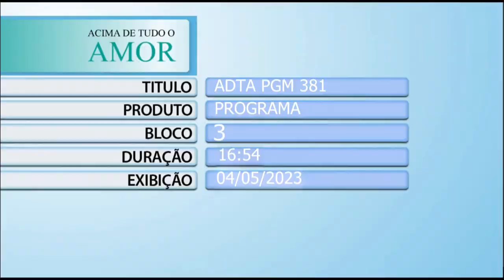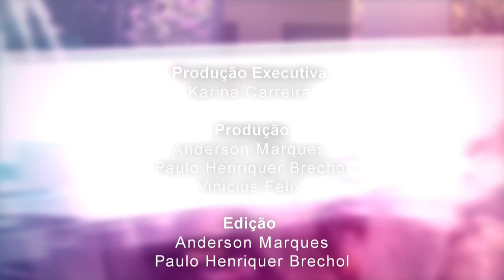Acima de Tudo o Amor – Lançamento 3º Rodeio Pela Vida – 04/06/2023 (Bloco 3)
Este 'Acima de Tudo o Amor' traz todos os detalhes dos preparativos para a 3ª edição do Rodeio Pela Vida 🤠, que acontece entre os dias 7 e 11 de junho, na cidade de Barretos (SP). O evento, que tem a renda totalmente revertida em prol ao Hospital de Amor ❤️, contará com grandes nomes da música sertaneja e o que há de melhor para os amantes de rodeio em touro e cavalo. 🐂🐎

Durante o programa, o presidente do HA, Henrique Prata, conversou com alguns voluntários desta edição e mostrou uma prévia de como será o almoço de encerramento do evento. 👉 Você vai conferir também a entrevista com membros da comissão organizadora sobre toda a programação artística e de rodeio, 🥹 além de se emocionar com um bate-papo especial com a Rainha, a Princesa e Madrinha do 3º Rodeio Pela Vida!

Está imperdível! 🥰